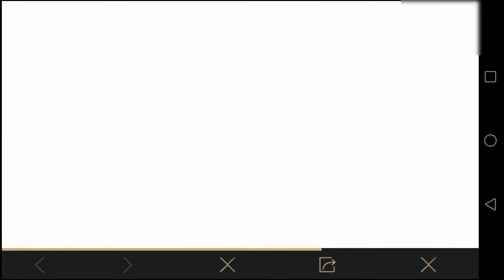How To Get Free Andy Character in Pubg Mobile || Free Unlock Andy Character